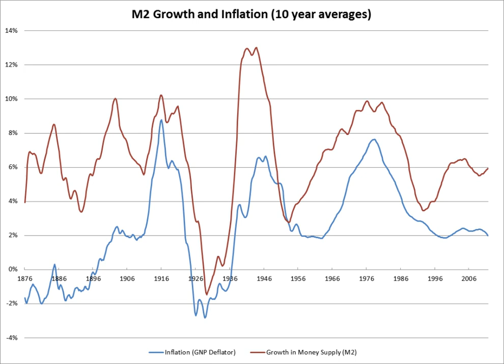Inflation | Wikipedia audio article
This is an audio version of the Wikipedia Article:
Inflation

- Socrates

SUMMARY
In economics, inflation is a sustained increase in the price level of goods and services in an economy over a period of time.
When the price level rises, each unit of currency buys fewer goods and services; consequently, inflation reflects a reduction in the purchasing power per unit of money –  a loss of real value in the medium of exchange and unit of account within the economy. A chief measure of price inflation is the inflation rate, the annualized percentage change in a general price index, usually the consumer price index, over time. The opposite of inflation is deflation (negative inflation rate).
Inflation affects economies in various positive and negative ways. The negative effects of inflation include an increase in the opportunity cost of holding money, uncertainty over future inflation which may discourage investment and savings, and if inflation were rapid enough, shortages of goods as consumers begin hoarding out of concern that prices will increase in the future. Positive effects include reducing unemployment due to nominal wage rigidity.Economists generally believe that the high rates of inflation and hyperinflation are caused by an excessive growth of the money supply. Views on which factors determine low to moderate rates of inflation are more varied. Low or moderate inflation may be attributed to fluctuations in real demand for goods and services, or changes in available supplies such as during scarcities. However, the consensus view is that a long sustained period of inflation is caused by money supply growing faster than the rate of economic growth. Inflation may also lead to an invisible tax in which the value of currency is lowered in contrast with its actual reserve, ultimately leading individuals to hold devalued legal tender.Today, most economists favor a low and steady rate of inflation. Low (as opposed to zero or negative) inflation reduces the severity of economic recessions by enabling the labor market to adjust more quickly in a downturn, and reduces the risk that a liquidity trap prevents monetary policy from stabilizing the economy. The task of keeping the rate of inflation low and stable is usually given to monetary authorities. Generally, these monetary authorities are the central banks that control monetary policy through the setting of interest rates, through open market operations, and through the setting of banking reserve requirements.